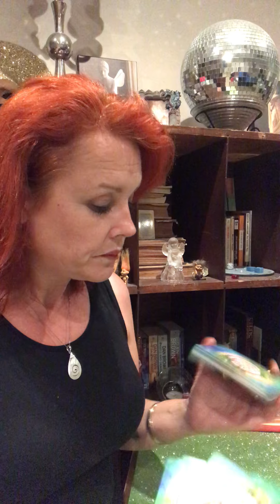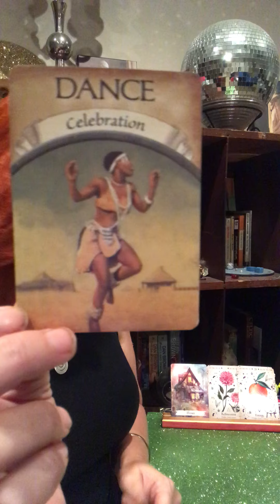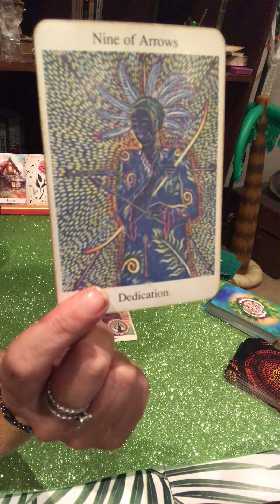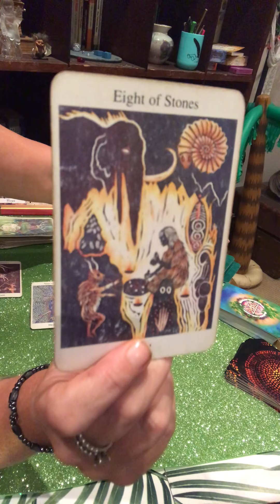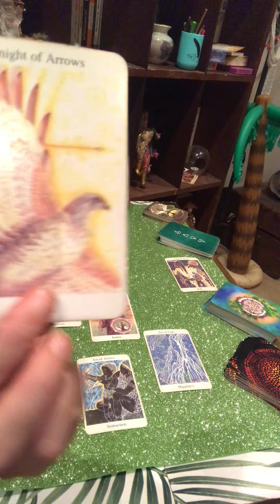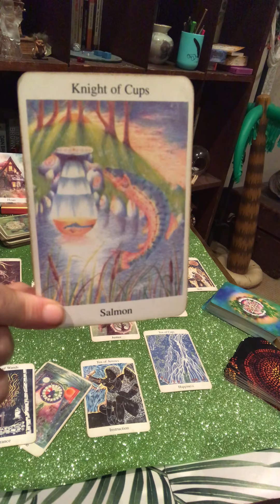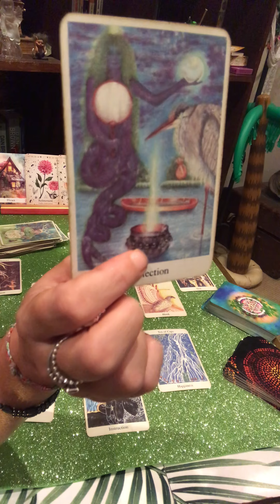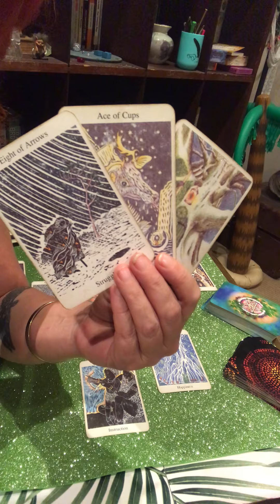Earth 🌿 Weekly Hot Tea Tarot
Hey Rockstars & Earthlings! 🌿

A Weekly Reading for those with a lot of Earth in their charts or those looking for a insight into their Material & Practical World!

Taurus 14:55
Virgo 17:50
Capricorn 20:21

Looking for a bit of Chilled Healing 👇🏼